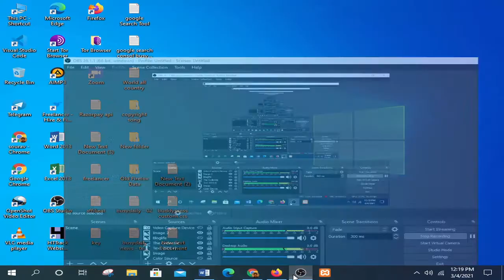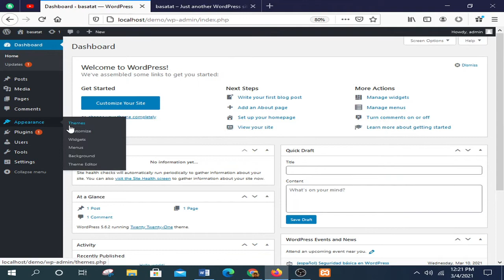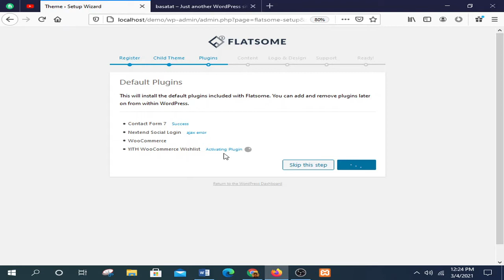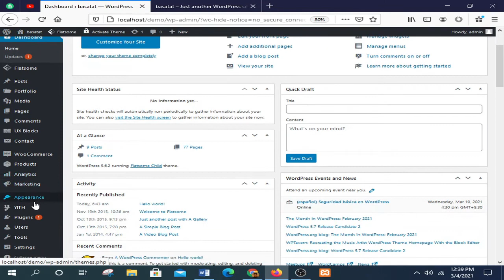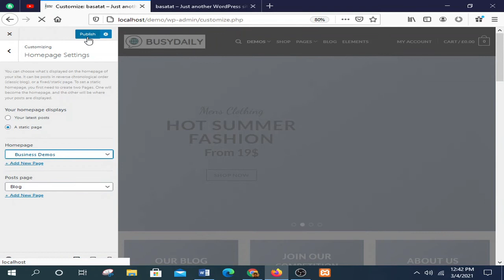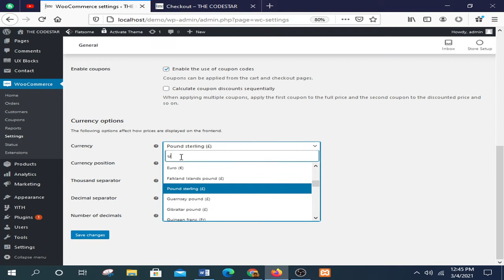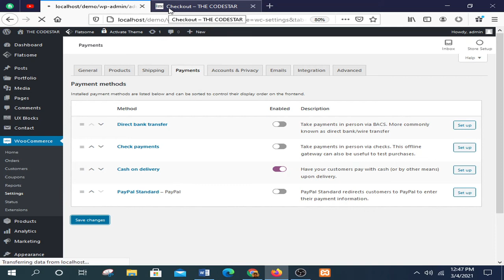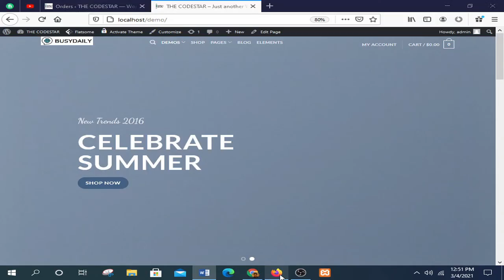How to Flatsome WordPress Theme Install and Demo Import | FlatSome Theme customization and setup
We provide advanced information from WordPress Basics here such as customizing WordPress themes, setting up plugins, adding features through additional coding or troubleshooting minor issues. Where easy for your convenience and presented via video.

Martfury - WordPress woocommerce Theme install & Demo import | the codestar | ( part-2)

Wordpress Theme
the codestar